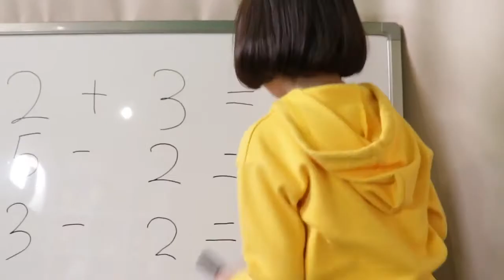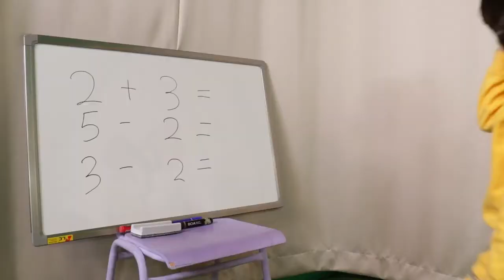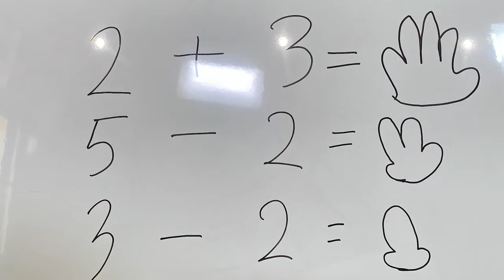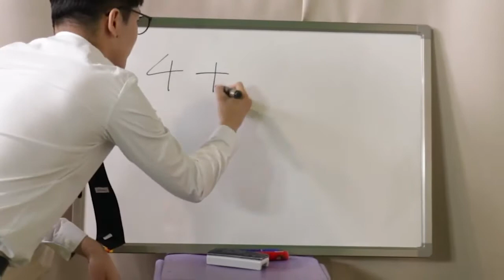Good vs the bad student learning school kids rhymes and kids song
Kids rhyme